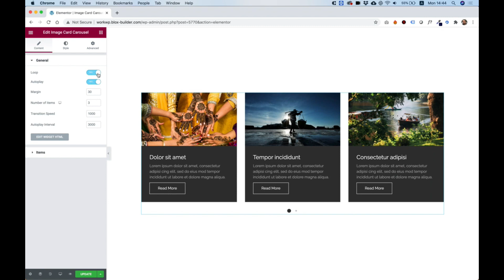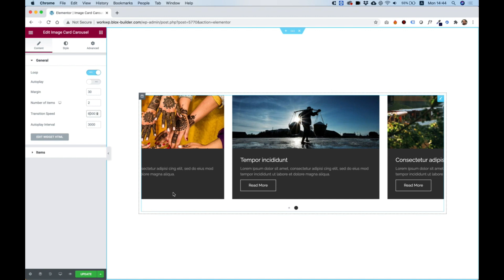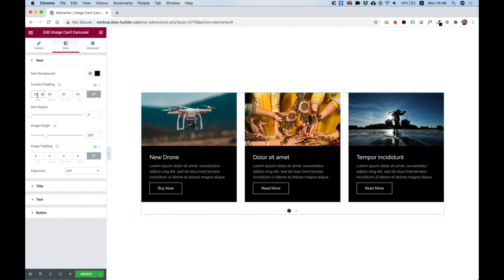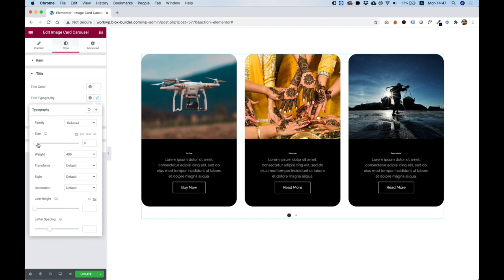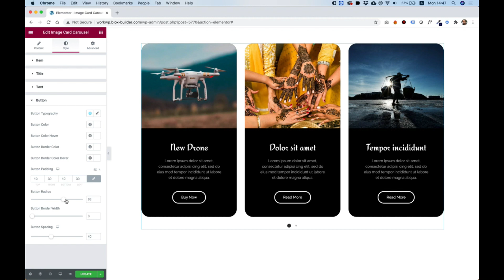Image Card Carousel Widget for Elementor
This is an overview of the Image Card Carousel Widget for Elementor